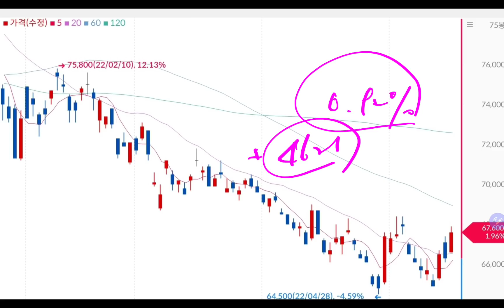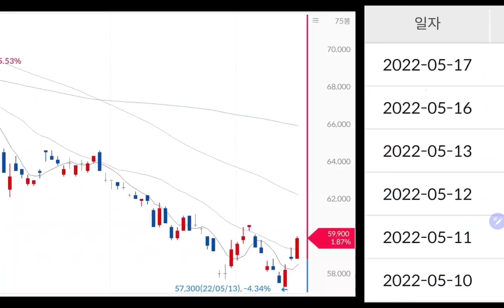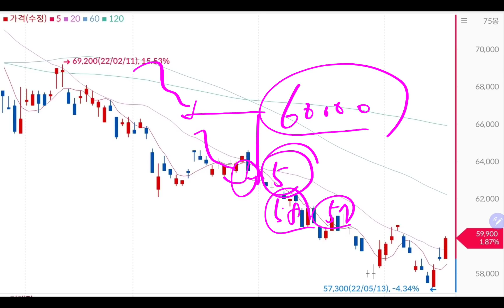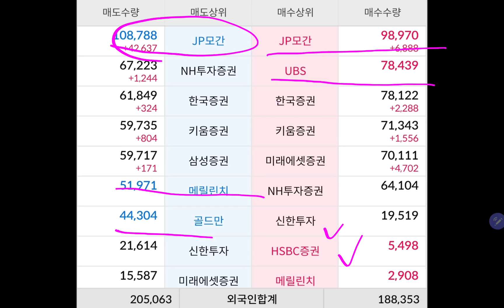사랑하는 삼성전자 🔥💥🔥💥😆